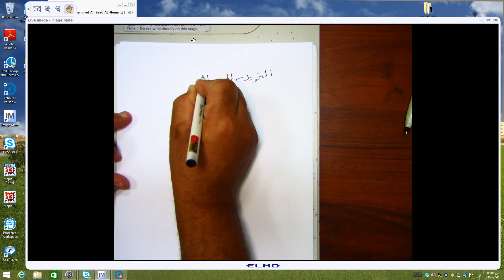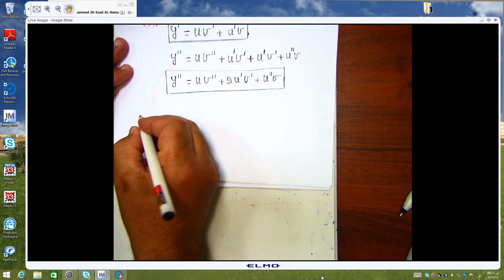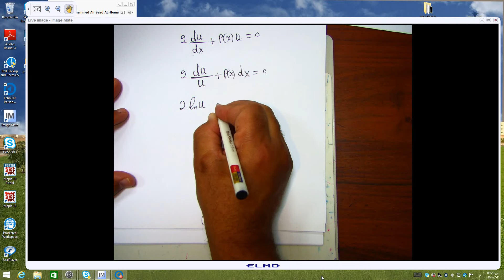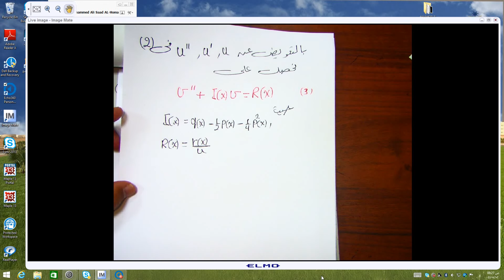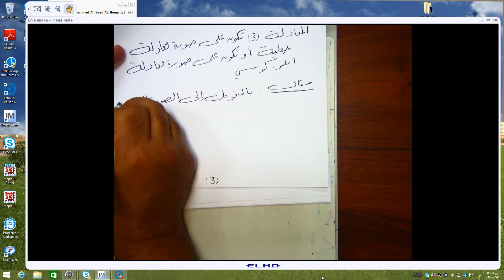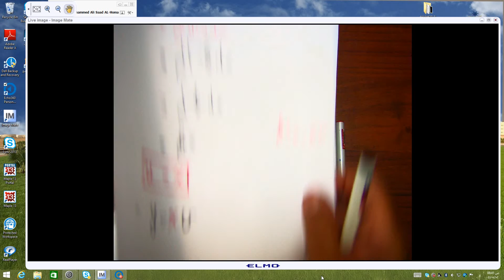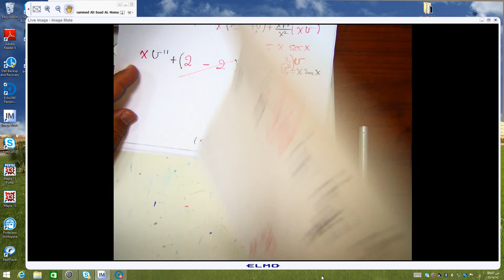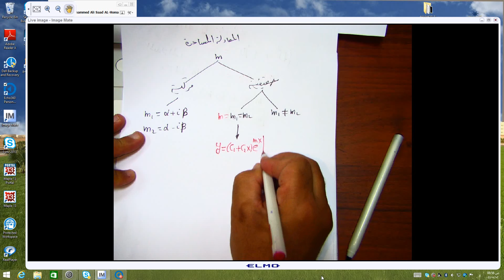Lecture 10 Ordinary Differential equations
Najran University
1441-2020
Second Term
Transform to the Standard form